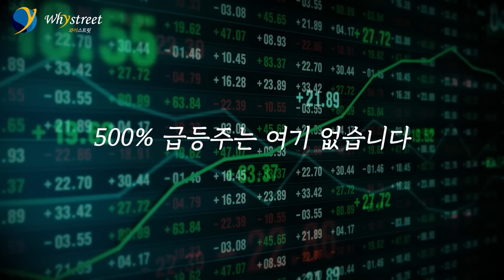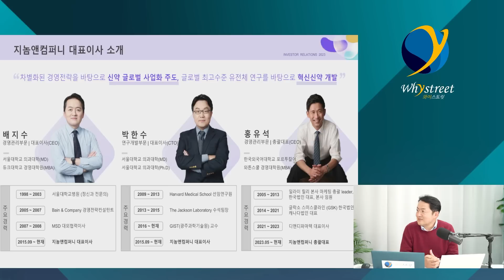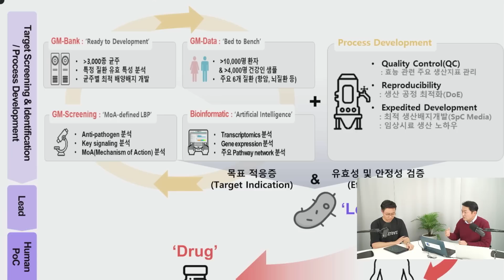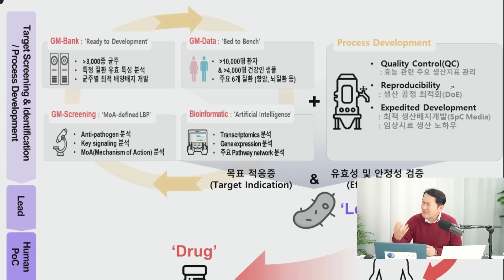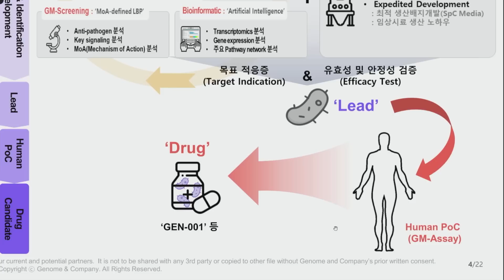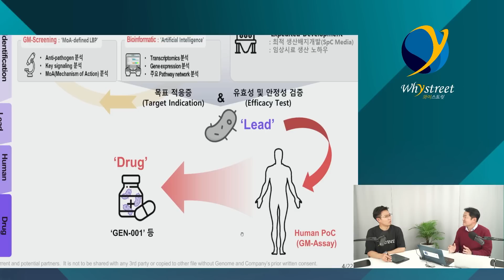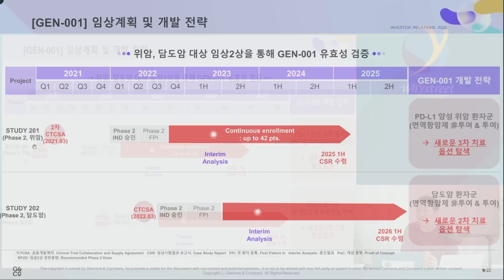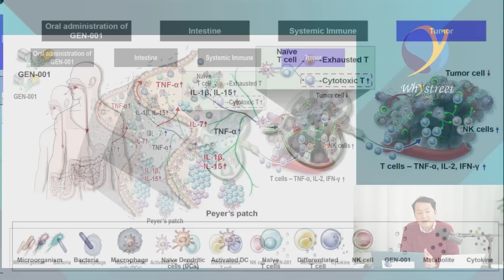"세계 최초입니다"...세균으로 암을 치료하는 '마이크로바이옴'의 세계 / 지놈앤컴퍼니 배지수 대표 (1부)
지놈앤컴퍼니 배지수 대표 (1부)
00:00 앞으로 기대되는 이 회사
04:44 마이크로바이옴이란?
07:12 세균으로 만든 치료제
11:18 사람 변을 쥐의 장 속에 넣는다?
13:47 마이크로바이옴 진행 단계
14:41 세균으로 항암제를 만든 회사
20:42 세계적으로 활동하고 있는 우리나라 임상가들